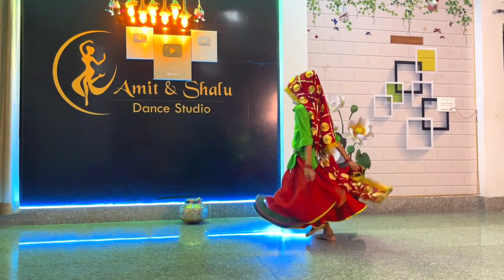पतली सी कामिनी - सपना चौधरी के डांस को सीधी टक्कर | प्राची हरियाणवी उम्र महज़ 11 साल 🥰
🎧 Audio Credits: VYRL Haryanvi
🎤  Singer: Meenakshi Panchal
➟ Lyrics and Composition:  Aamin Barodi

🎬 Video Credits:
Performer : Prachi Hryanvi
Camera : Shalu Kirar a
Edit : Amit Saini
Choreography : Amit And Shalu ( AS Dance Studio )
Location : AS Dance Studio , Rohtak  ( 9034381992 )

Special Thanks : Amit Bhardwaj

Mere Sir pe bAnta Tokni or me patli si kamini
mere bas ki baat nahi daman ki jhol ya thamni
sun le o jamindar teri ya tang ho ri se naar
kaam me tu choor se ghana
me gayi haaar bhartar panghat door se ghana

Amit Sonipatiya
Kamini
Patli Si kamini
Prachi HAryanvi Dance
Haryanvi Dance By prachi
Shalu kirar all Songs
Shalu kirar dance cover videos
amit Saini Dance
Amit Saini as Dance Studio
As Dance Studio HAryanvi Dance
Haryanavi Dance Cover Video
Folk Song Haryanvi
Latest Haryanvi Song Dance Cover Video 2022
Amit Saini Dance